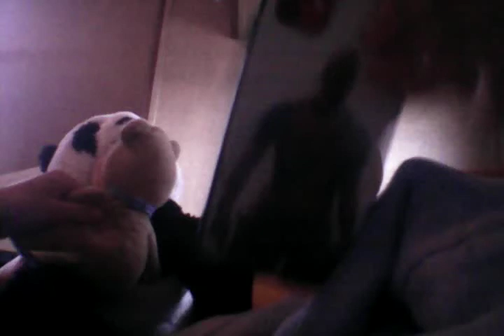July 29, 2020